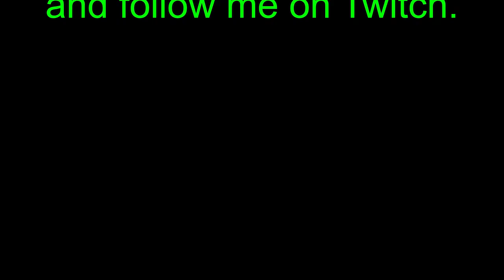Running the Gauntlet˸ Horizon Zero Dawn Part 17